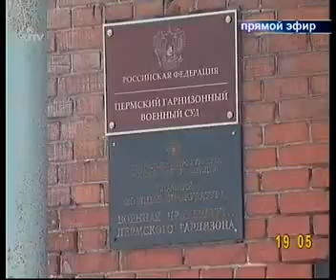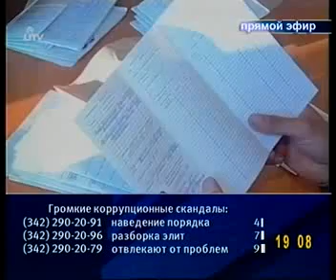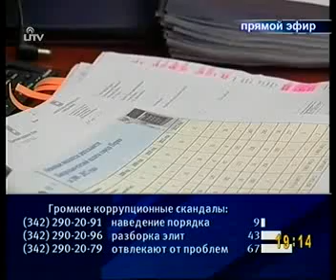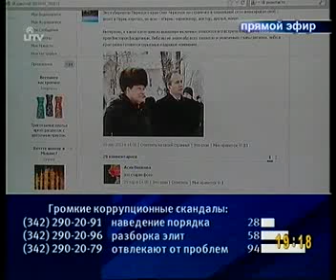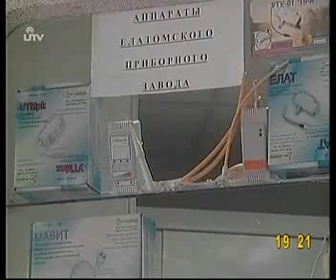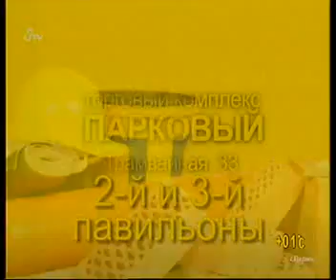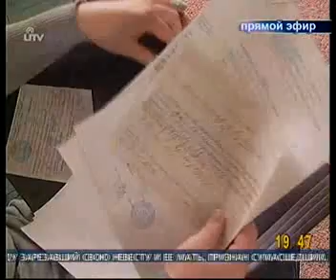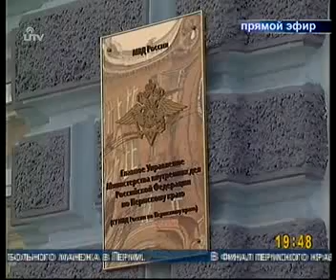1.04.2013 года я в эфире. 19.35 минута.